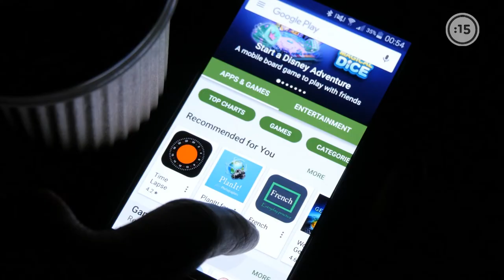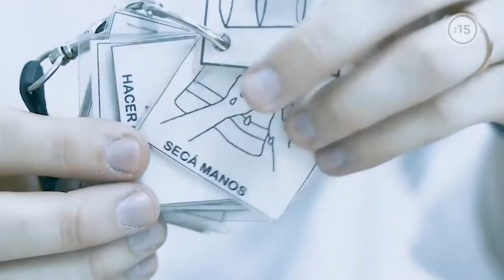Mitos sobre el autismo | Día Mundial del Autismo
Existen mitos sobre los Trastornos del Espectro del Autismo que nos dejan impresiones erróneas de la realidad de las personas con Autismo. Es importante conocerlos para tener una visión completa y ajustada.

 La Asamblea General de las Naciones Unidas declaró por unanimidad el 2 de abril como Día Mundial de Concienciación sobre el Autismo para poner de relieve la necesidad de contribuir a la mejora de la calidad de vida de las personas con autismo, para que puedan llevar una vida plena y gratificante como parte integrante de la sociedad.